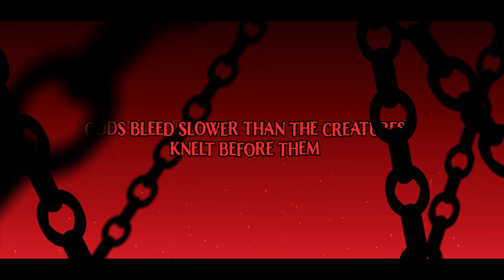In The Cult of the Lamb [xXtha Original | Cult of the Lamb Song]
I really wanted to try out some weird vocal effects by making a vocal sound as inhuman as possible and had just finished playing Cult of the Lamb (pretty fun game, you should check it out). I figured it would be the perfect contender for a weird sounding song. This one was pretty different from most of the songs I write and I tried to base a lot of my instrument choices around the original soundtrack. I think it turned out pretty well all things considered.

Music Policy:
⦿ YOU CAN: make covers of my original themes, and use them for monetized animations, speedpaints, or other transformative videos, however, credit MUST be given and you MUST link back to my channel.

⦿ Please DO NOT: Reupload any of my videos, use direct samples of my music, extend my music, use my music for content not specified above such as video games, post my music to different sites, or assign my themes to different characters without my explicit permission.

I will file a copyright complaint if you violate this and your channel may receive a strike.

Song & Art by xXtha
Cult of the Lamb by Massive Monster

Lyrics:

Gods bleed slower than the creatures knelt before them
Whispering of servitude and death
Chains bind thicker, galvanized by bones and liquor
Crowned immortal vessel, you were blessed

One can think no evil once their mind has gone insane
Speak only scripture holy or return to shallow graves
Blinded eyes must turn away, bring forth divinity and pray
Blood must spill to coat the name of He Who Waits

Take your place atop your throne of lies
Did you come here just to suffer or did you plan to comply?
I can see the anger in your eyes
But if god is meant for worship then a lamb is meant to die

In the cult of the lamb
Cult of the damned
Praise be the chosen ram

Tend your sheep, little lamb
The wolves draw closer
Take the Fates, in your hands
And stain your wool red
Rise anew, my servant
A blade to guide you
Salvation marks the end
A life worth fighting for

The prophets speak in riddles, every day they claim
The heretics will soon be cleansed of sin and shame
The tarots fall upon the ground
A future read without a sound
Can't you see they long to praise a new king again?

They're willing to submit to anything you say
Sacrificial slaughter is a cult's entrée
The shackles crumble piece by piece
With every heart that fails to beat
Don't forget your soul belongs to me

A life worth dying for